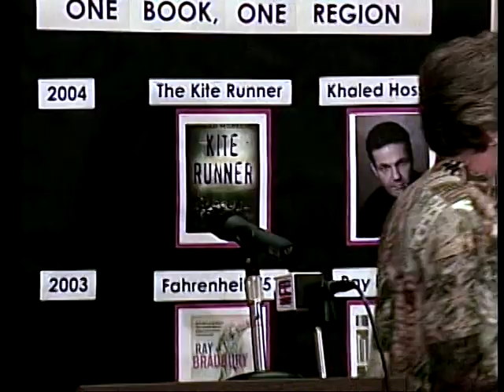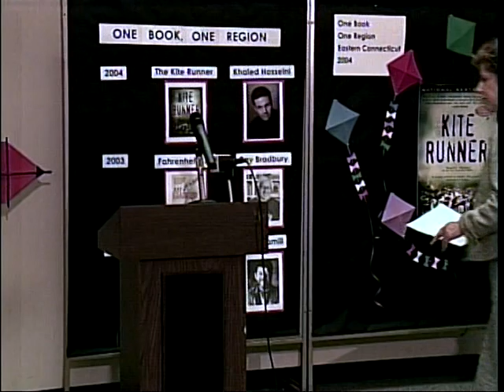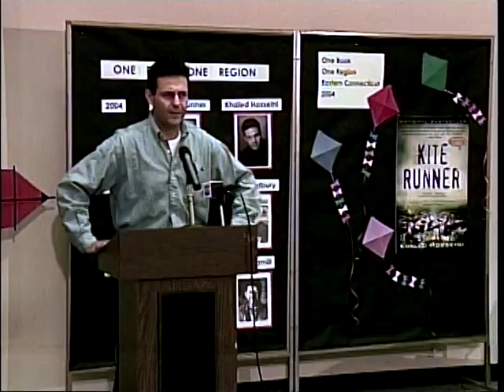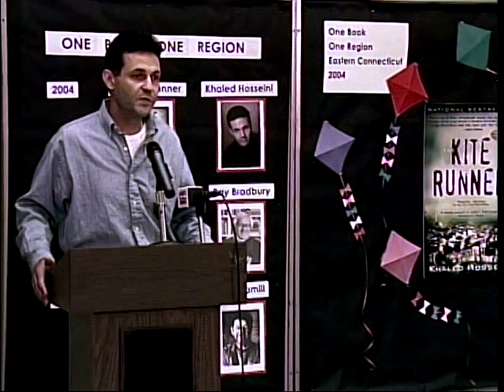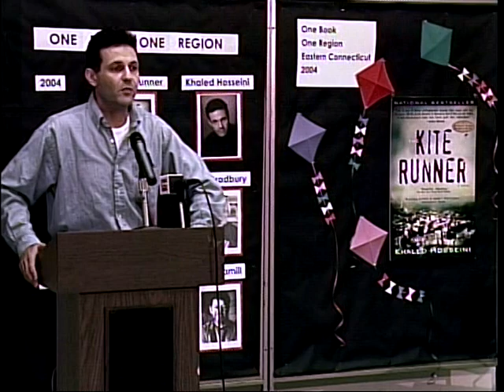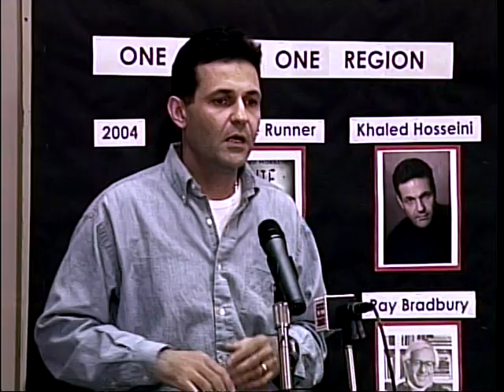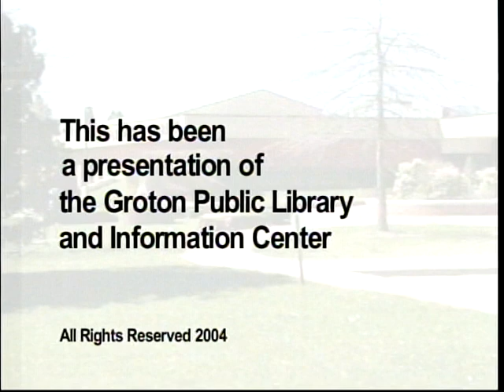One Book, One Region 2004 - "The Kite Runner," by Khaled Hosseini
Dr. Khaled Hosseini, author of "The Kite Runner," talks about his book and his background for the One Book, One Region 2004 series.

This program was recorded on May 3, 2004.